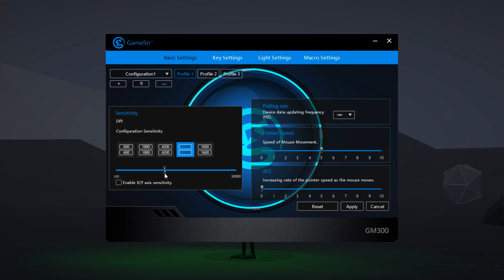MOUSE da GIOCO per MANCINI (e non solo)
★ DOVE ACQUISTARE

GAMEPAD G4s